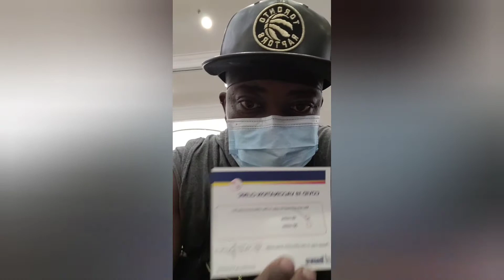I TOOK THE PFIZER VACCINE|| WATCH AND LEARN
My name Is Kevin Davis I am a transgender FTM. I am a Registered Social Service Worker living in Canada. I have been in dialogue with a lot of Black Transgender persons who are in need of transition medications as also Transition surgeries and they have no one to help them especially those who are living in the Caribbean. So far, I have been giving them money from my pocket now I
have reached my limit and I can't afford it anymore and at the same time I don't want to let them down. I have recently Registered my business KHATI: Kevin Help A Trans Initiative and would like some donations big or small. We appreciate them all. Please help me help them. We are human beings too and we just need to align our bodies with our brains. It's a continuous internal struggle feeling like one gender yet looking like another.

We just want people to see us the way we see ourselves and that's why a lot of us need the medications and the surgeries to live our truth. Thanks in advance. And to learn more about transgenders. Please watch the advertisements also. A percentage from each purchase will go towards the needy, especially transgender persons who can’t afford medications and surgeries.

Tictoc: journeywithkevin
Facebook group: Kevin Konsious and Friends
Facebook Busines Page: Kevin Konsious Davis Transman